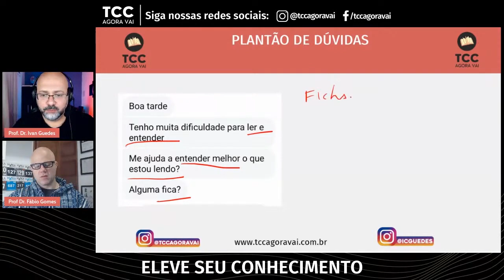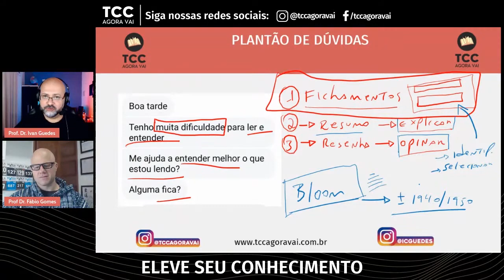Como ler e entender melhor os textos científicos?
Ler e entender é um problema na educação brasileira e quando se trata de textos científicos é pior ainda. Por isso, neste vídeo discutimos estratégias para você melhorar a sua competência leitora.

▶️ Vídeos indicados para ajudar nos seus estudos.